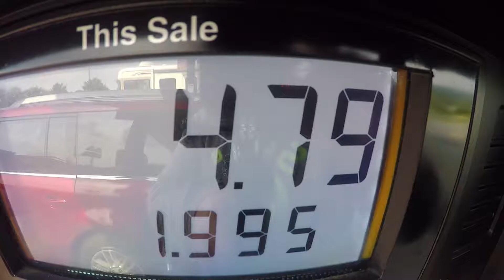On the way to NY! Let's get it!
I am so happy to finally be heading up to NY for my tour/familytime/fishingtime. Follow along with me on this trip, and see all of the awesome things you get to see!